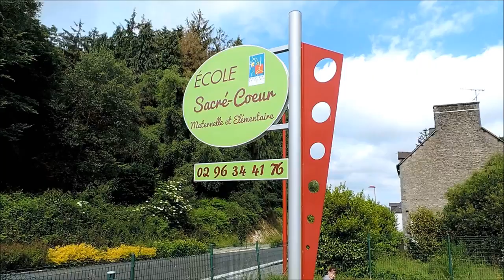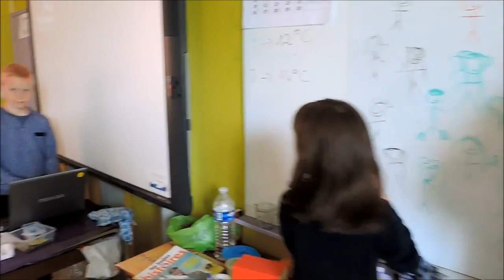SAINT GOUENO/ LE MENE (22) Superbe et magnifique LIPDUB Ecole Sacré Coeur ! Formidable!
Retour à l'enfance à Saint Gouéno Le Mené!  Moi c'était à l'école Saint Joseph route de Plessala avec l'abbé Jean François CARO, recteur et un excellent instituteur de 1956 à 1961... Un vrai bonheur chez mes grands parents Eugène et Virginie LOUAIL,  mes nombreux copains et copines de qualité. Ma tante Anna Even qui a eu la générosité de payer les nouveaux superbes vitraux de l'église a été directrice de cette école de longues années et ma mère Louise LOUAIL épouse Boscher  y a été comme élève  dans les années 20/30 .  Bravo pour ce très joli lipdub , si bien réalisé!  Merci aux institutrices et aux loulous et louloutes si rigolos! Vive Saint Gouéno et la merveilleuse chapelle du Tertre où j'ai si souvent répondu la messe du petit matin à l'abbé Jean François Caro que j'aimais beaucoup!  Henri Boscher né en 1950 à Ménéac. Comme j'aimerais avoir 4 ans encore dans votre école avec de telles institutrices pleines d'imagination!